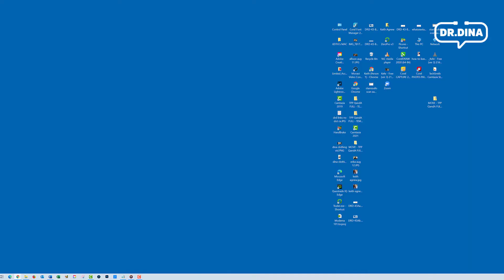Moderna Vaccine Approved for Kids - Dr. Dina Kulik on CP24 News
With news that the Moderna vaccine has been approved for kids, I share my thoughts on CP24 News.

Any questions please share in the comments below.

I hope you find this video helpful. When in doubt, please consult your physician.

DO NOT use any information you find here or online for determining medical symptoms or treatment, always speak with your physician in person.

I read ALL your comments .. so if you found this video helpful please click the thumbs up (just above) and leave a comment - it means a lot to me!

NO NONSENSE KIDS HEALTH for PARENTS & KIDS TOO!

WISH YOU HAPPINESS and GREAT HEALTH!